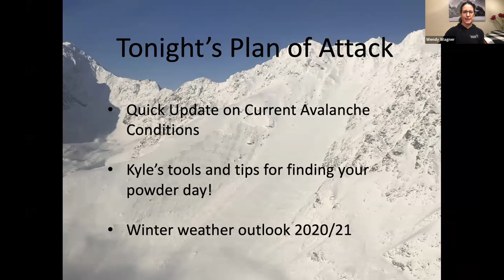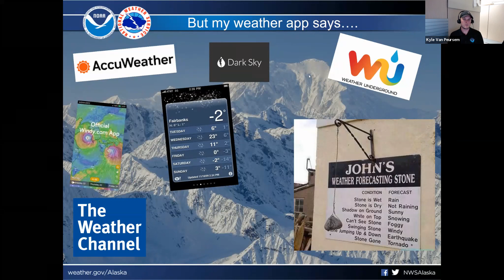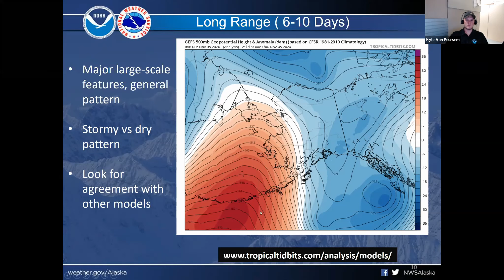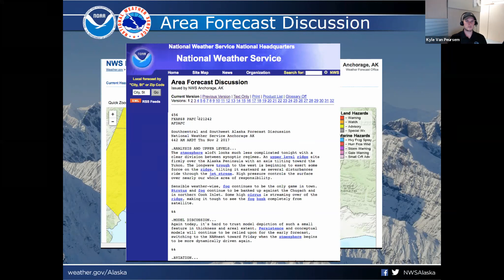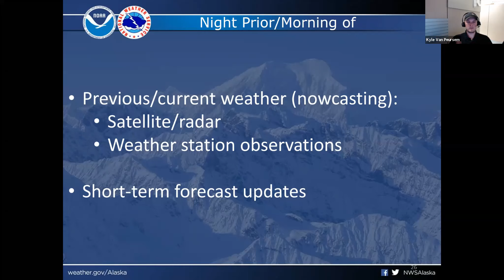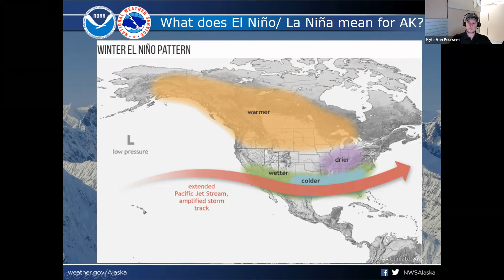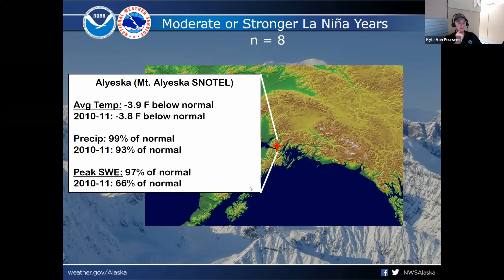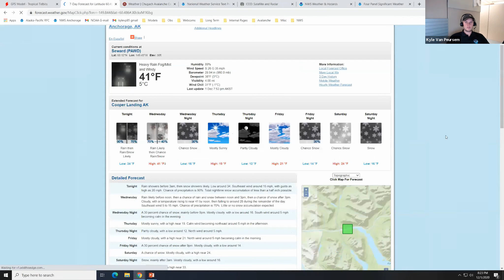CNFAIC Forecaster Chats 2020 – Weather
Join us for a VIRTUAL discussion with local meteorologist Kyle Van Peursem with the National Weather Service!!

Topics:

A quick 2019/20 avalanche season recap (by Wendy Wagner)
Online Weather Resources: Tools and Tips for Finding the Perfect Powder Day (Kyle)
2020/2021 Winter Weather Outlook (Kyle)